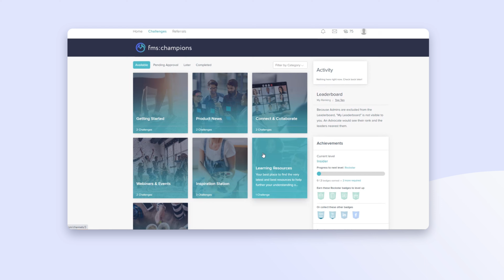Join the FMS Customer Community!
Introducing FMS:Champions, the new Customer Community platform for FM:Systems customers.

Enrich your knowledge of everything FM:Systems, stay relevant with industry news at your fingertips, and make an impact on FM:Systems products with our exclusive customer community, FMS:Champions.